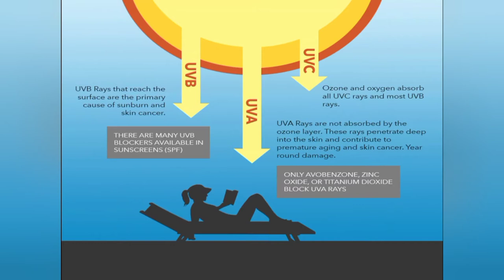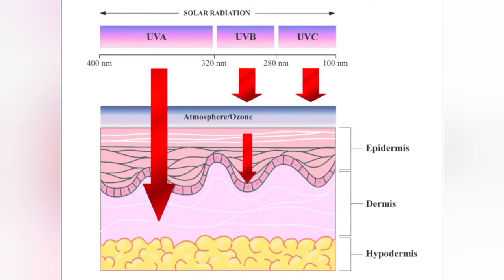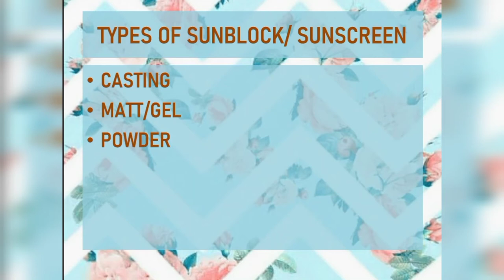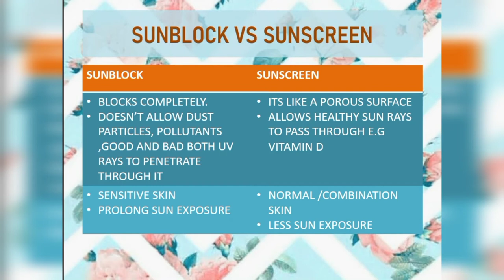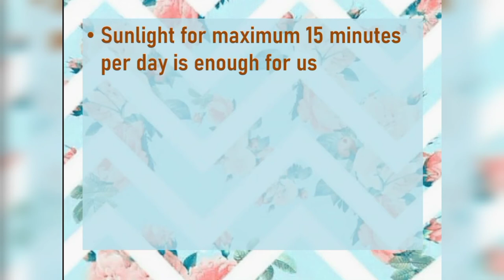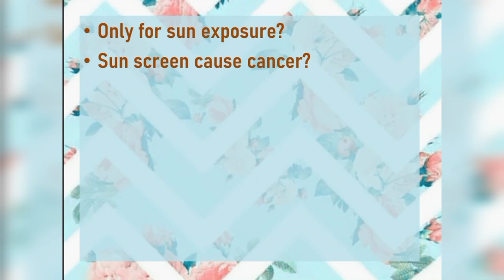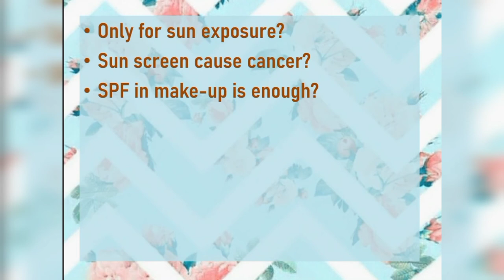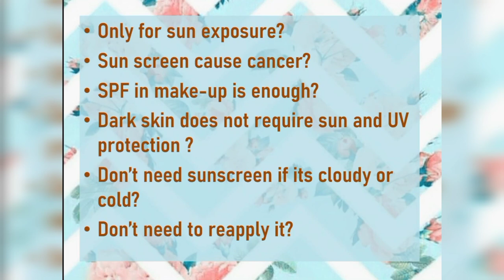Difference between Sunblock and Sunscreen || Sunblock VS Sunscreen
Difference between sunblock and sunscreen
Sunblock Vs Sunscreen
How to use sunblock?
How to use sunscreen?
When should I use sunblock?
When should I use sunscreen?